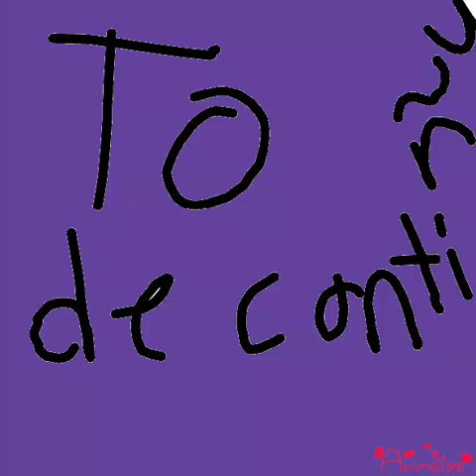Foxy x toy chica ep.1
No fangel fangel suck toy faxcia